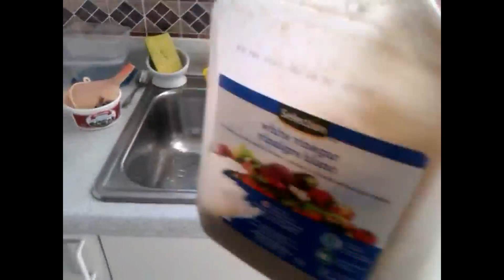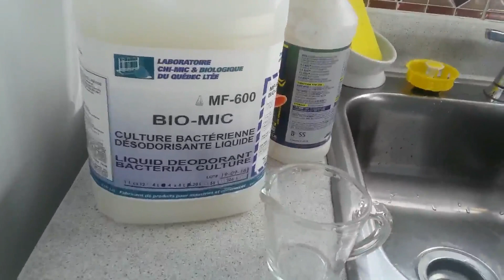MON FILM NO 291 TRAITEMENT CHOC 2017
POUR LE CHAMP D'ÉPURATION ET FOSSE . LE SYSTEME SANITAIRE.
LES PRODUITS, LABORATOIRE CHI-MIC & BIOLOGIQUE DU QUÉBEC LTÉE. LE MF-800 & MF-600.
SUPER TRAITEMENT CHOC.